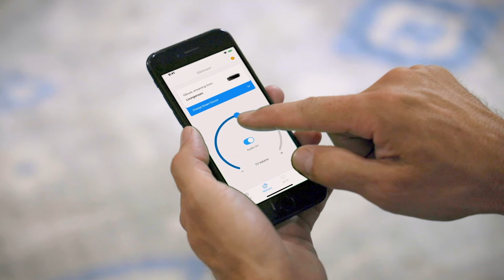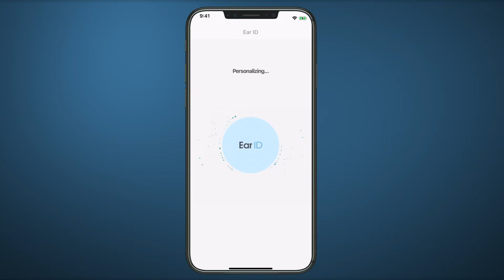Leslie on Max | Family and Friends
"The audiologist who tested my hearing suggested the earbuds. He said, I think they might solve your problem. The guy knows what he's talking about."

IQbuds2 MAX with Active Noise Cancellation and Ear IDTM hearable technology gives you the power to personalize, control and alter your soundscape. Block noise, elevate conversation or focus on a sound direction; IQbuds2 MAX delivers unrivalled noise control with Active Noise Cancellation (ANC), Speech in Noise Control (SINC) and directional FOCUS.